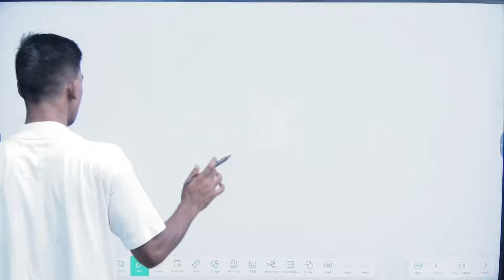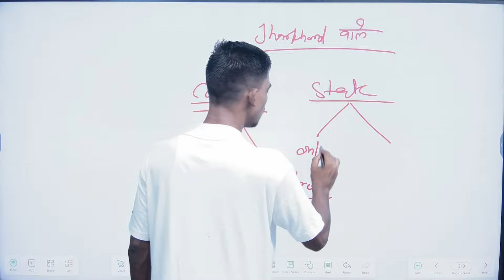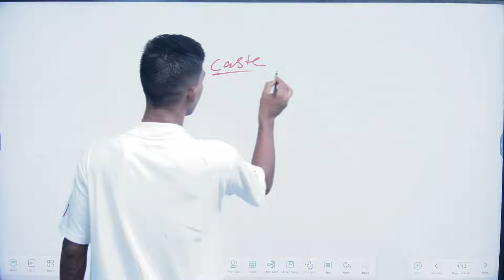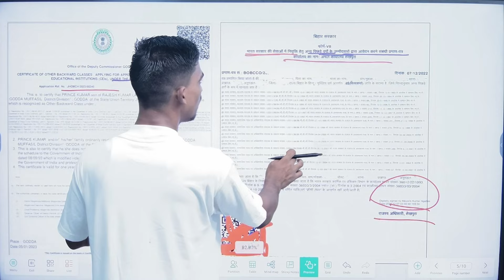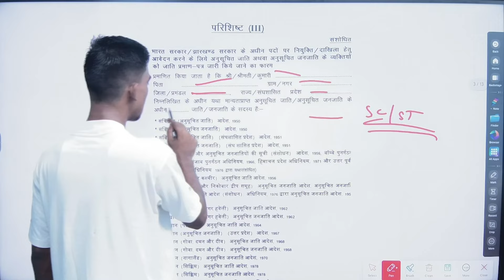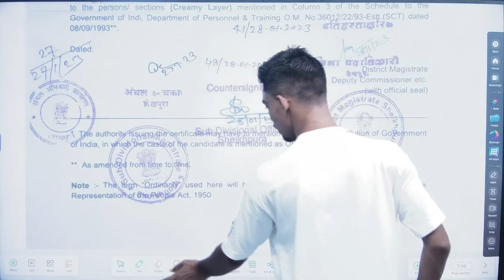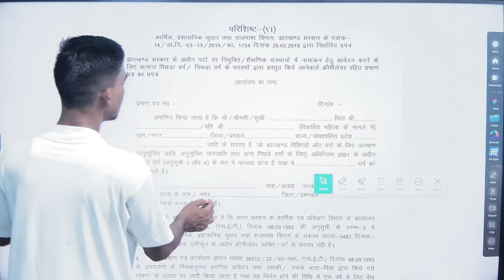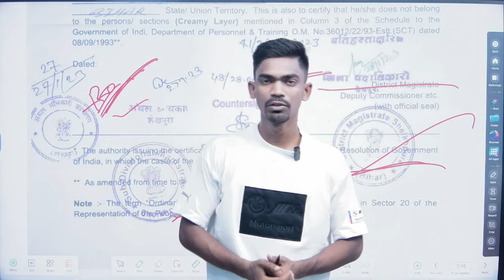jharkhand police physical date 2024 | jharkhand police physical kab hoga | जाति कौन सा लगेगा जाने